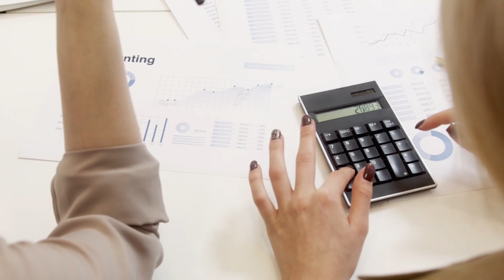COMMENT CONCILIER VOTRE TRAVAIL ET L'ENTREPRENEURIAT + SUPER IDÉES DE BUSINESS À SAISIR !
Aujourd'hui je vous explique comment concilier le travail et l'entrepreneuriat tout en proposant des supers idées de business à saisir .
J’espère que vous allez l'aimer , n’hésitez pas à me dire ce que vous en pensez et pour toutes questions écrivez-moi à .
Je ferais de mon mieux pour vous répondre dans un très bref délais.
Je vous encourage vivement à regarder toutes mes vidéos car j'y aborde différents sujets relatif au business en ligne et je crois sincèrement que ça vous aidera.
Voici nos groupes et informations :
Entre temps vous pouvez avoir plus d'informations sur nos services en cliquant sur les liens suivants :

Merci